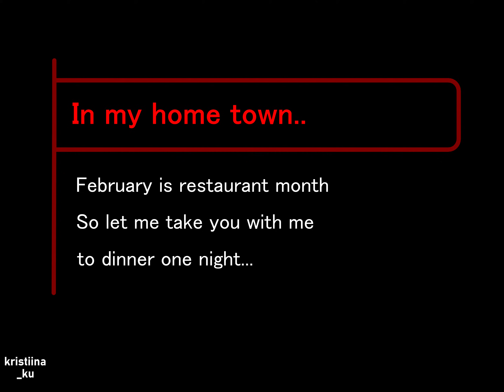Maitsev Tartu 2021 / Tasty Tartu 2021 Chez Andre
Kas te olete kunagi Maitsval Tartul osalenud? Soojalt soovitan osaleda! Toit on vaimustav ja esitus eeskujulik. Siin on mõned minu meenutused eelmise aasta ürituselt...

Have you ever taken part of Tasty Tartu? I highly recommend it! The food is delicious and the presentation is remarkable. Here are a few of my memories from last years event...

Hi! I'm Kristiina, a medical doctor focused in laboratory medicine while doing my PhD in medical biotechnology. I have always enjoyed filming what I do as I find science fascinating and beautiful. I also enjoy filming bits and pieces as my every day life as well. I find Korean/Japanese style vlogs beautiful to watch and incorporate that aesthetic into my own work. Science is beautifully fascinating and not really that hard once you get right down to it. Let me show you this.

Tere! Mina olen Kristiina, arst, kes keskendub laboratoorsele meditsiinile ja samal ajal teeb oma doktorantuuri biomeditsiinitehnoloogia valdkonnas. Mulle on alati meeldinud oma tegevuste filmimine, sest leian, et teadus on imeilus ja huvitav. Samuti naudin oma igapäeva elu filmimist. Mulle meeldivad korea/jaapani stiilis vlogid, mistõttu olen ise vlogimisel võtnud kasutusele sarnase esteetika. Teadus on imeilusalt huvitav ning tegelikult üpriski lihtne, kui sellesse süveneda. Las ma näitan sulle seda.